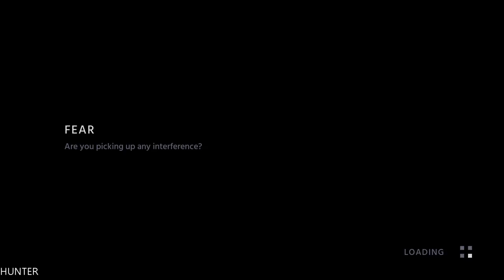Debris Gameplay Walkthrough Part 6 GTX1080TI ULTRA ALL (1080p)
Debris is an atmospheric single-player adventure game set in a surreal frozen ocean. Trapped in the depths, you must reach the surface to survive. Power is scarce, your team is lost and unusual creatures lurk in the darkness. Escape together or die alon

PC Specs:
- CPU: INTEL Core i7 7700K (4.6GHZ)
- MAINBOARD: ASUS ROG MAXIMUS X HERO
- RAM: G.Skill Ripjaws V 16GB (4X 8GB) DDR4 3400 Mhz
- VGA: ASUS ROG GTX 1080TI Gaming  11G
- SSD: Samsung 850 Evo 500GBX2
- HDD: WESTERN DIGITAL 3X4 TB SATA III HDD 128MB
- CASE: CORSAIR 600T WITHE
- PSU: Corsair HX1000i 1000W Platinum
- CPU COOLER: Corsair Hydro Series H100i GTX